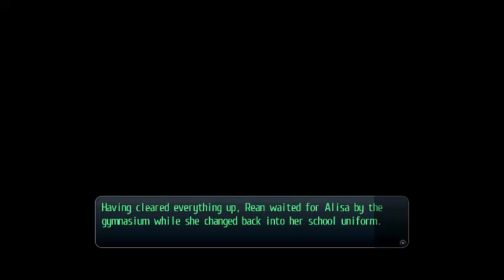The Legend of Heroes Trails of Cold Steel Part 36